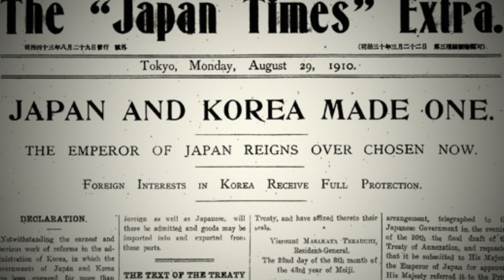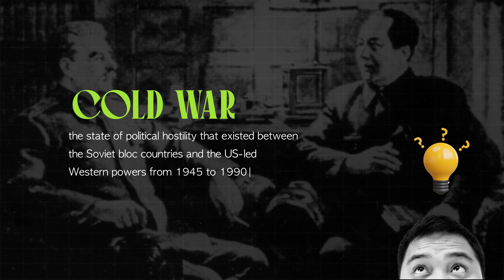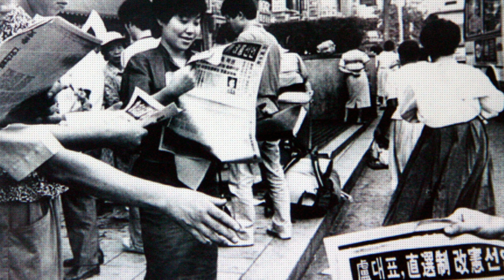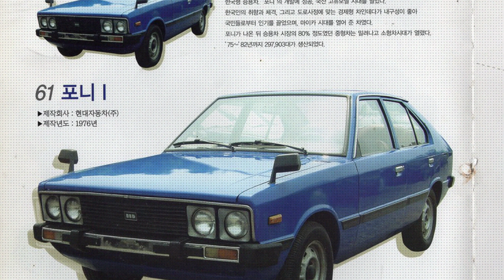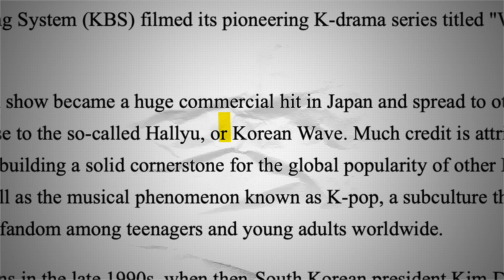KOREAN HALLYU: The History of the Korean Wave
For the weirdest of anecdotes, the American blockbuster Jurassic Park, directed by Steven Spielberg, paved the way for the Korean worldwide domination better known as the Korean Hallyu. This enabled the rise of K-dramas and K-pop sensations like BLACKPINK and BTS. How did that happen? This video attempts to give the connection between the dinosaurs and the emerging soft power of South Korea.